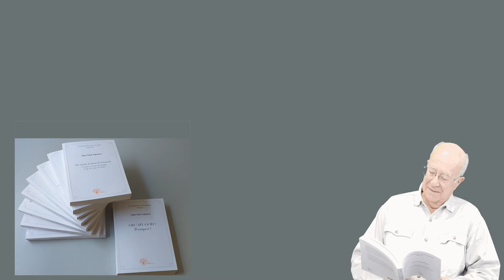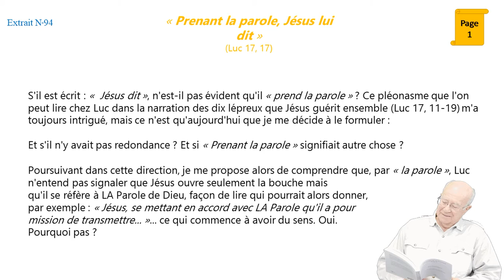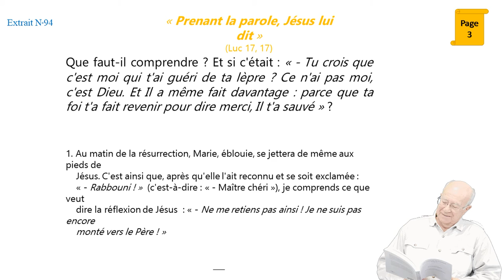"Prenant la parole, Jésus lui dit" - J P GABARRE Extrait N°94